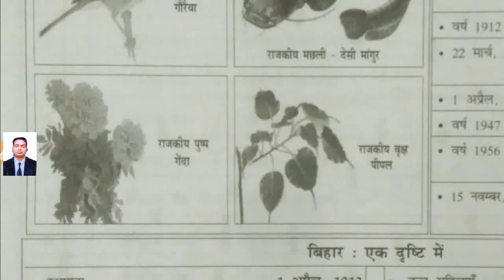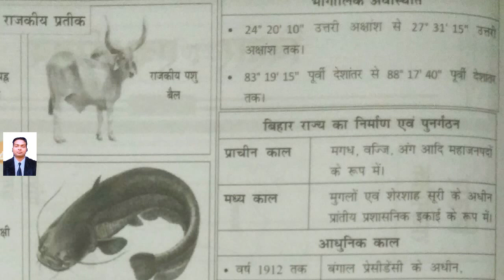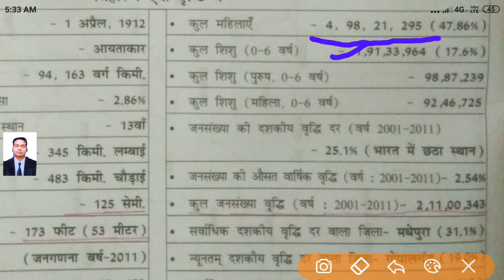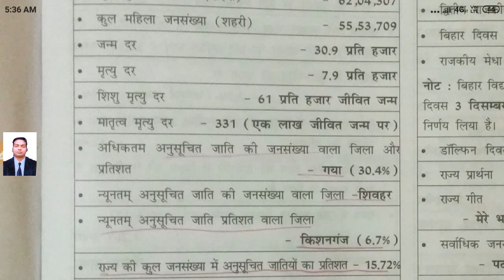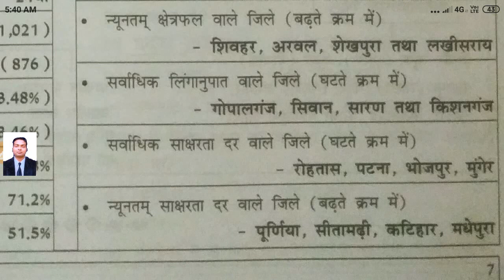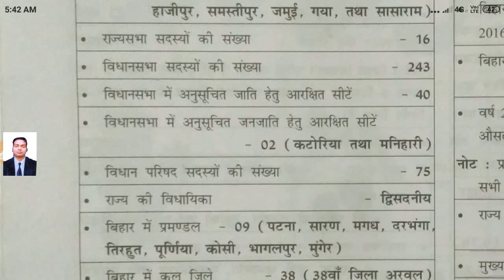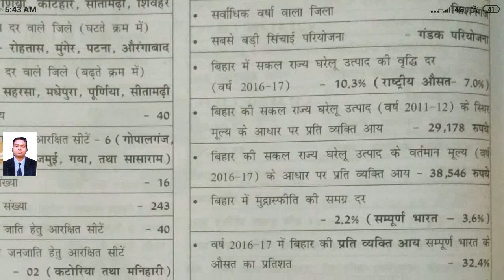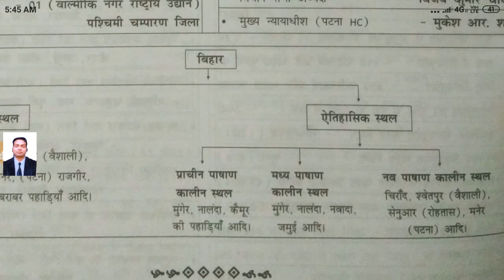BPSC 65|GUESS 3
FOR ALL COMPETITIVE EXAM OF BIHAR